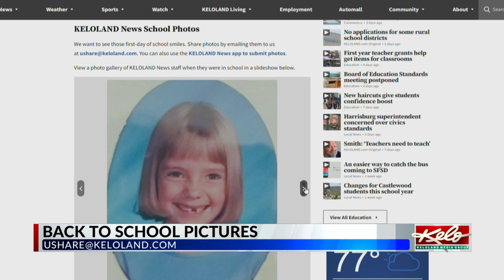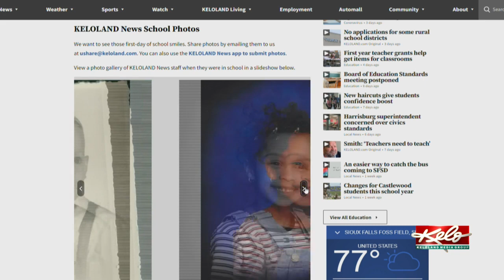Students head back to school in Sioux Falls